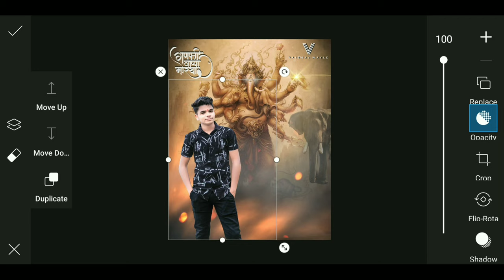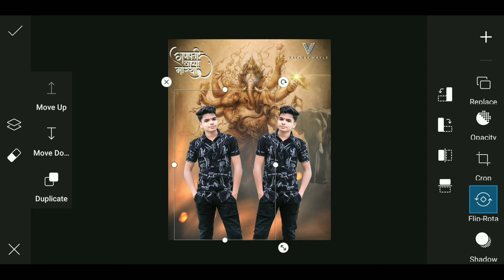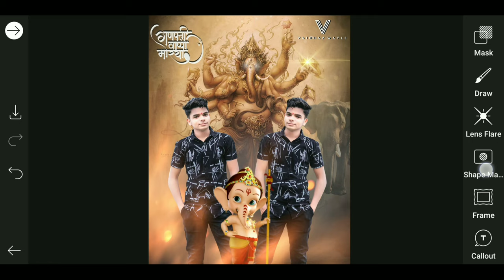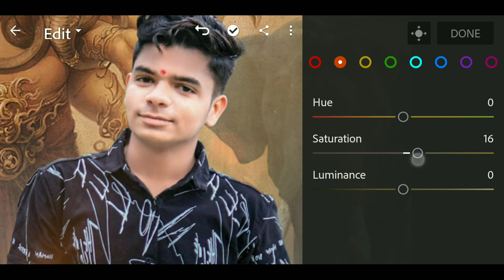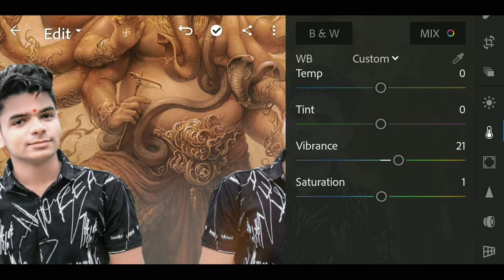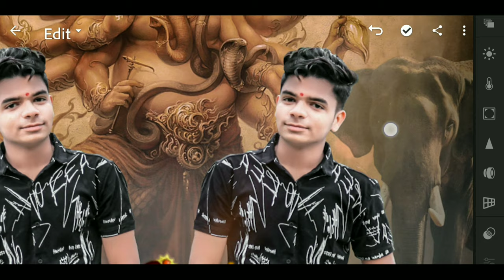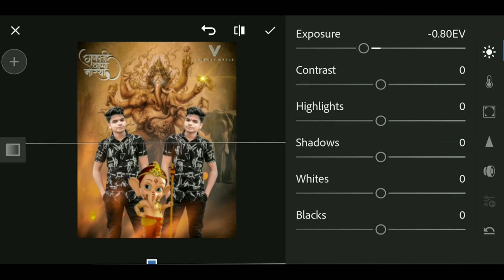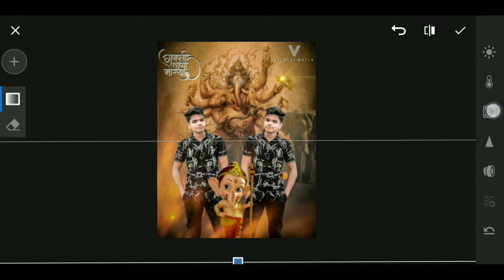Ganesh Chaturthi Photo Editing tutorial | PicsArt Ganpati photo Editing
In This Video, You Will See How I Edited My Photo Using Picsart And  Lightroom Preset
ये Video मे बताया है की Picsart OR Lightroom preset से आप कैसे   Photo edit कर शकते हो
Or कैसे आप आपणे Mobile से हि PC जैसी Editing कर शकते हो |

Your Queries...